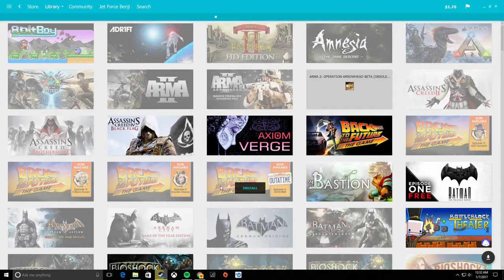Music Game Guide - Axiom Verge